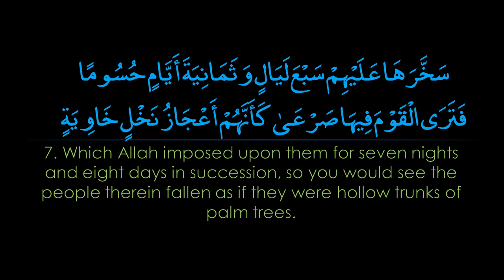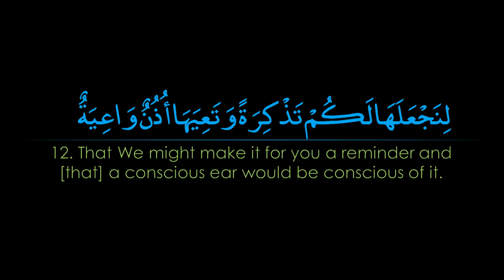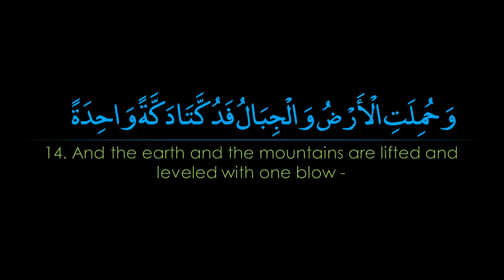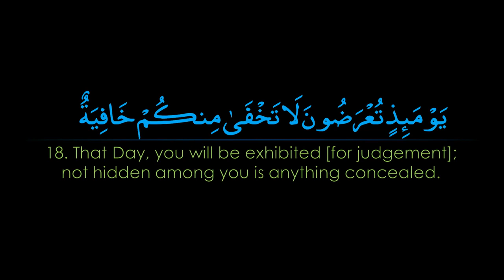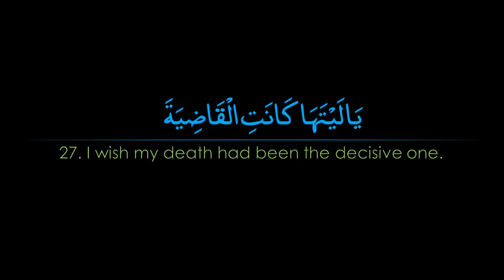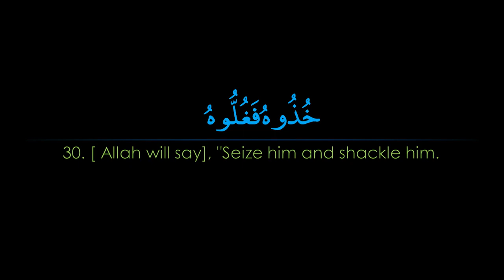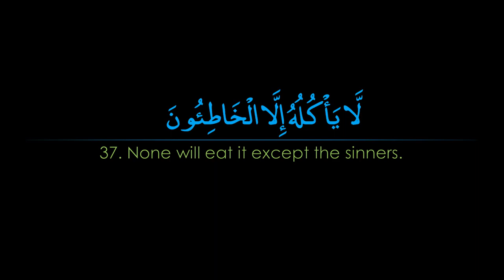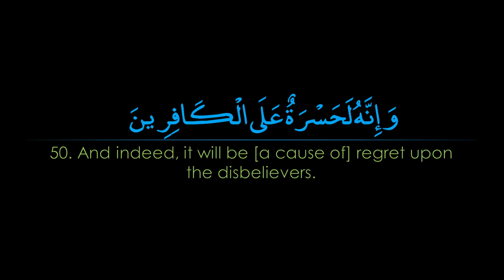سورة_الحاقة احمد_العجمي ahmad_alajmy surah_haqqah quranrecitation السديس_الشريم مشاري_العفاسي